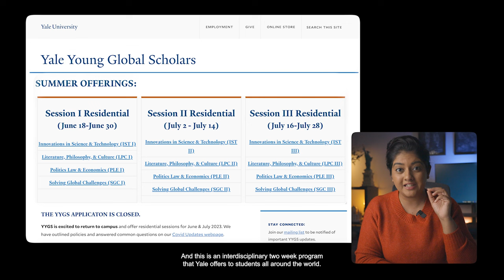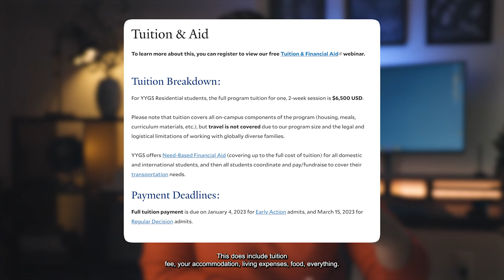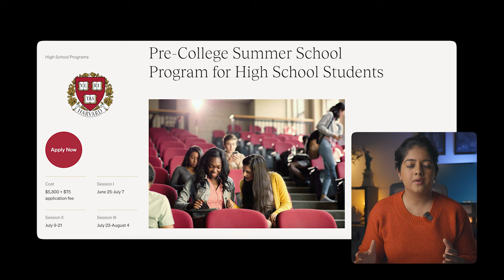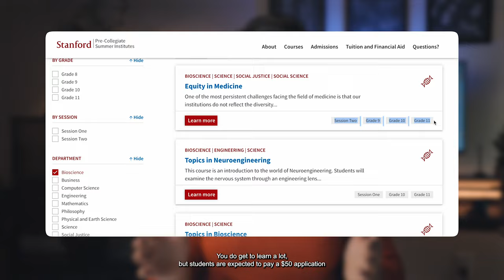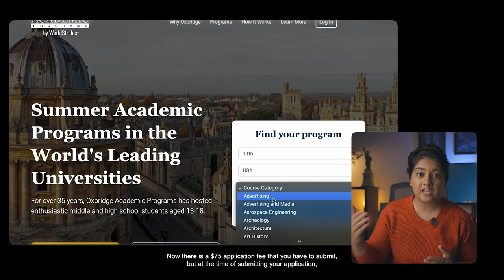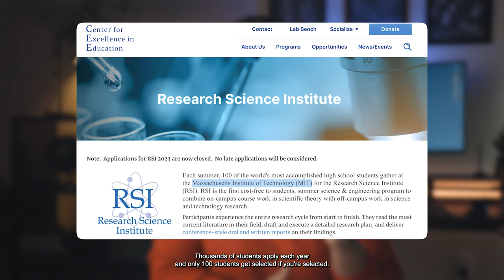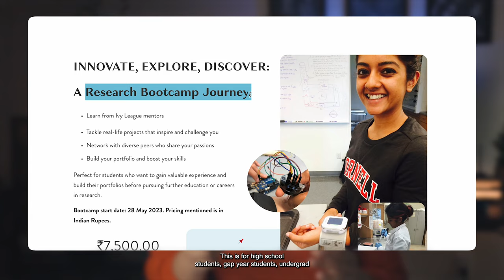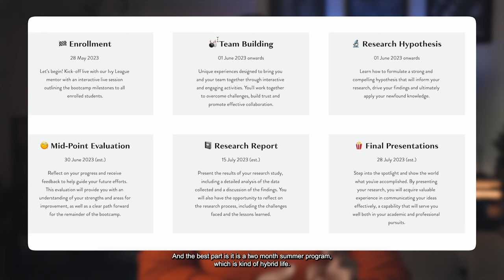International High School Summer Programs | Scholarships & Application Process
0:00 - Yale University
02:01 - Harvard University
03:20 - Stanford University
04:04 - Oxbridge
05:03 - MIT
06:21 - Worth it?
08:30 - Secret Summer Program
10:30 - Q of the day

🏀 115,013